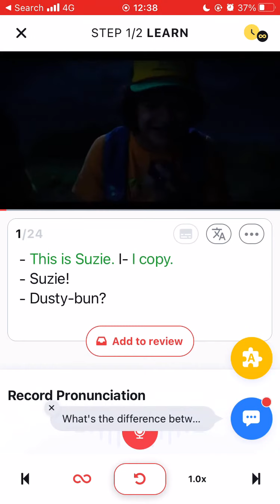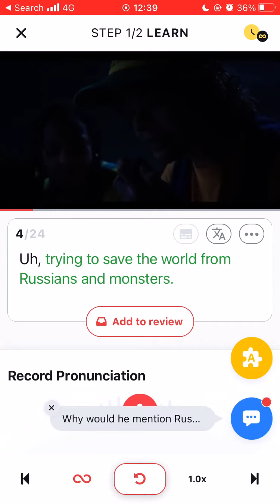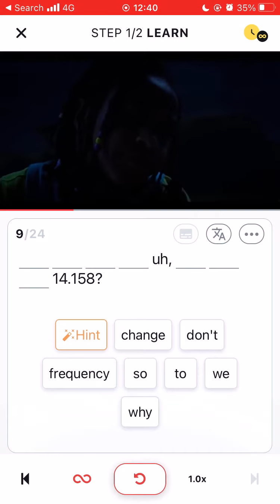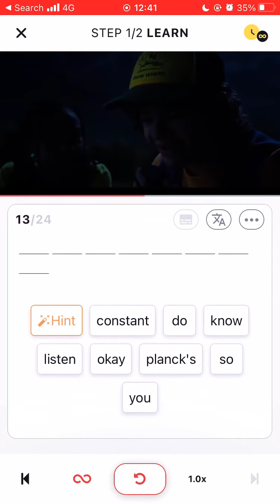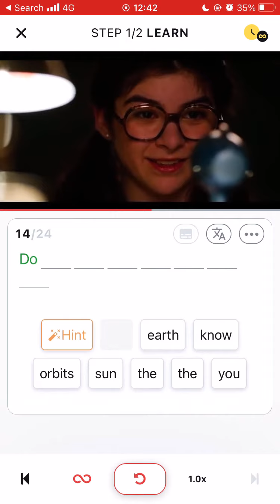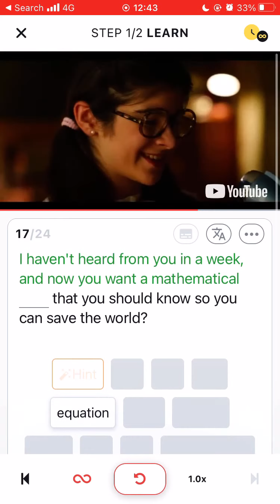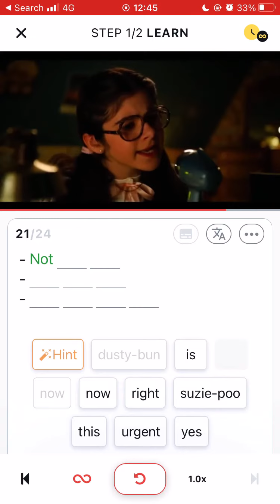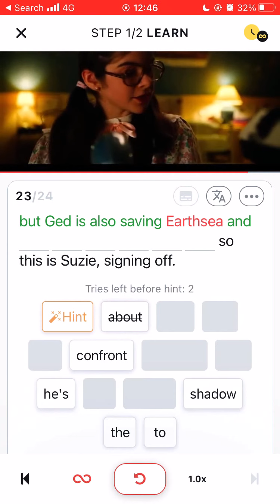"Stranger Things" Asking a mathematical equation to save the world